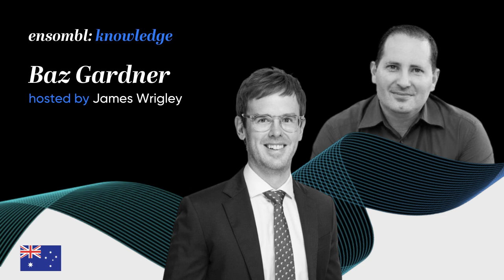#436 Baz Gardner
Baz is the Founder and Principal at The Social Adviser. He and James chat about overcoming limiting beliefs, personal growth, and the importance of recognising and owning your value as an advisor.